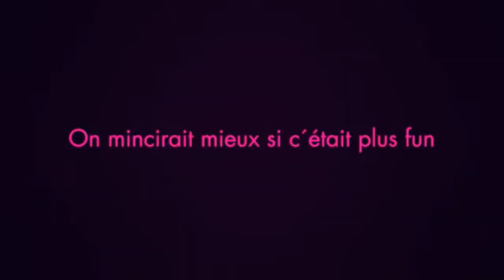[디지털마케팅] Contrex: 자전거를 타면 열정이 생긴다?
프랑스생수 기업에서 실제 소비자들을 가지고 진행한 재미있는 광고